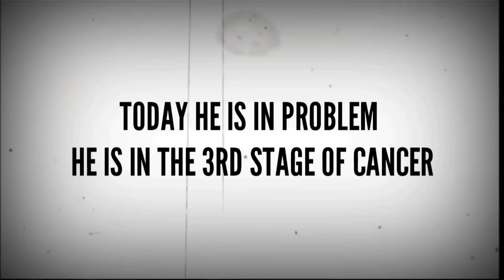praygoku. FAHIM TOURNAMENT HIGHLIGHTS🔥 ||THE SILENT HELPER OF FREE FIRE ESPORTS COMMUNITY❤️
GOKU FAHIM TOURNAMENT HIGHLIGHTS🔥 ||THE SILENT HELPER OF FREE FIRE ESPORTS COMMUNITY❤️